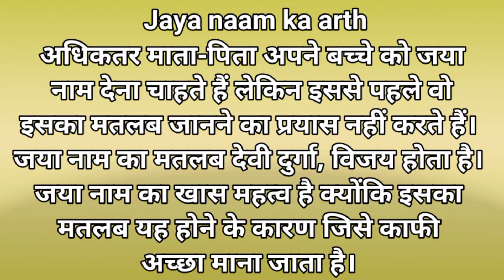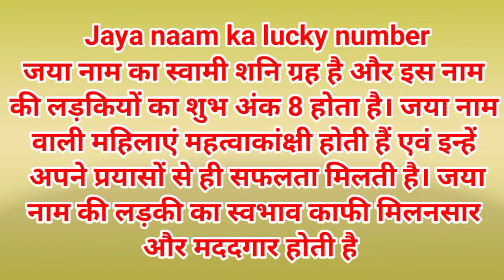Jaya Naam Ka Arth Janiye | जया नाम का राशिफल जानें | जय नाम की लकी नंबर by Naming Gyan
Queries Solve:-

1. Jaya naam ka matlab kya hota hai
2. Jaya nam ki rashiphal Janiye
3. Jaya nam ke ladke jarur dekhe
4. Jaya nam ka Arth
5. Jaya nam ki shubh ank